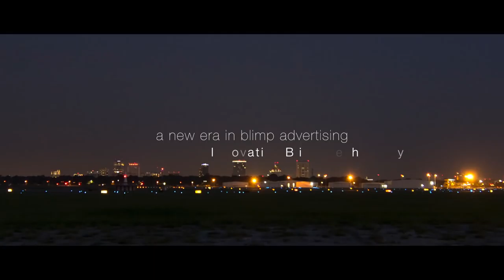AirSign Thermal Blimp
Launched in Orlando Florida and more markets to come! AirSign's Eco Blimps offer the latest and greatest in innovative blimp technology. These blimps known as thermal airships, utilize no helium whatsoever and use "less fuel then a smart car".